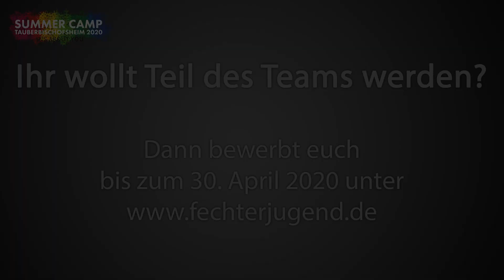Werde dfj- Betreuer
Du willst Teil unseres Teams werden und hast zwischen dem 24.07. und 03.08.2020 noch nichts geplant? Dann bewirb dich bis zum 30. April als Betreuer des Summer Camps 2020. Das Bewerbungsformular und alle weiteren Informationen findest du unter folgendem